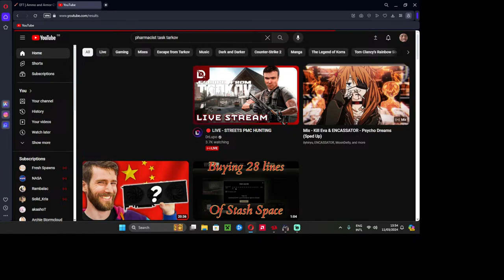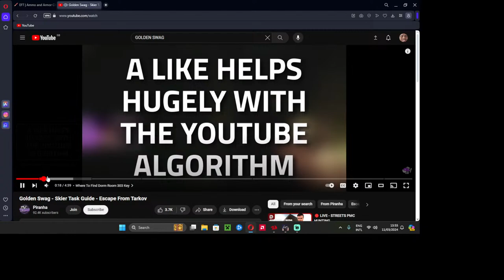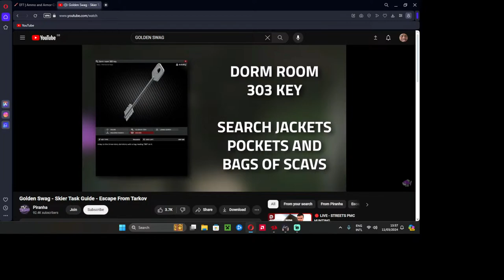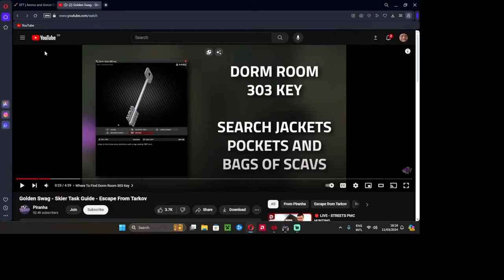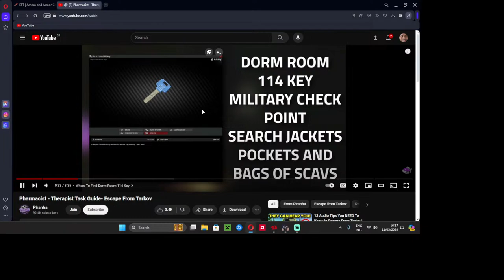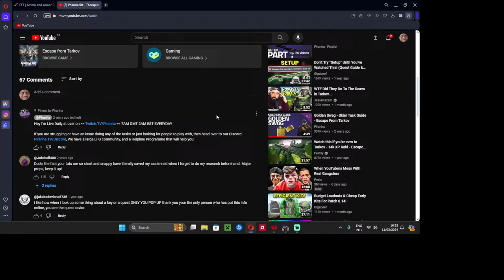Tarkov Moments to spare with 6